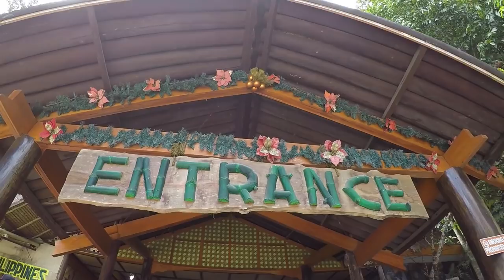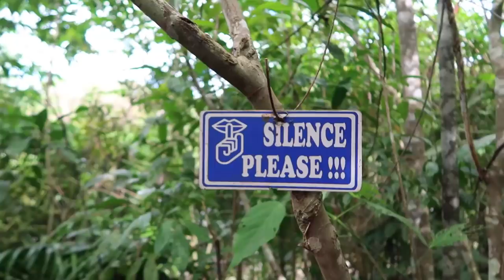Tarsier Monkeys are the smallest in the World Bohol, Philippines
We were so excited to see these amazing little Tarsier Monkeys that we could have screamed, but if we screamed these little nocturnal creatures would get stressed.  When they get stressed they have been known to commit suicide, so we had to be very quiet.  Their brains are smaller than their eyes and they have the largest eyes (compared to the body size) of all mammals. Tarsiers are carnivorous animals and catch their prey by leaping from one branch to another.  As we walked through the park they were very hard to spot, the only way you really knew where one was was by looking for the crowds of people checking them out and snapping photos.  They are the cutest little creatures I have ever seen (besides kittens) they are nestled up and hugging the branches it was absolutley adorable.  They even look like they are smiling at you- gaaahhhhhhhhh let my heart be still!
We had a BLAST visiting these small wonders and it remains one of our highlights in the Philippines.